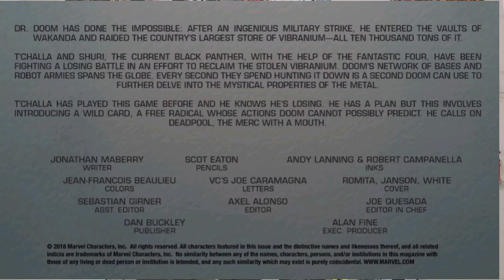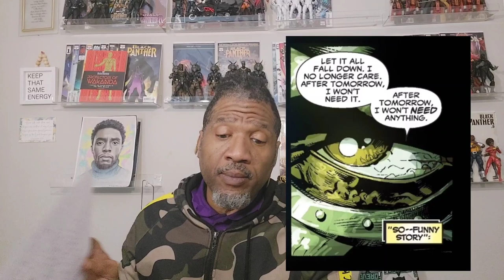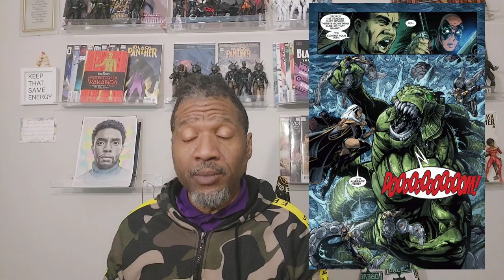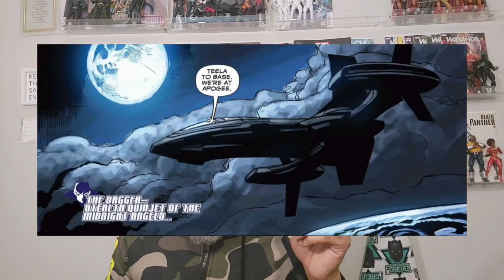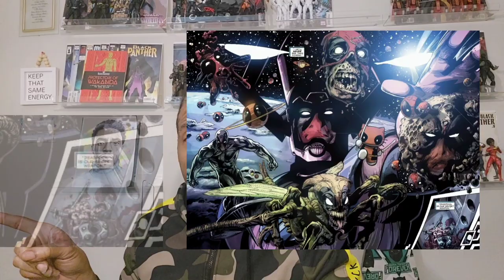DOOMWAR PART 5 PICKS UP HERE: WHY IS DEADPOOL IN WAKANDA????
What is ShadowPhysics and why is Deadpool in Wakanda? Also; the debut of the MidnightAngels along with an appearance from JamesRhodes a.k.a.